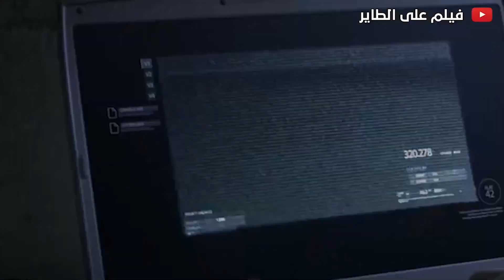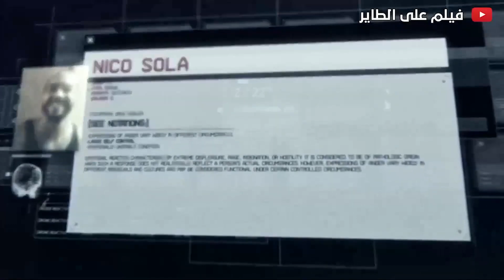شاب بيكتسب قوه خارقه بعد ما بيتم اجراء تجربه خطيره عليه 🔥| ملخص فيلم Higher Power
ملخص فيلم
ملخص فيلم Higher Power

ملخص فيلم ريش
ملخص فيلم وجدة
ملخص قصة فيلم fight club
ملخص قصة فيلم interstellar
ملخص قصة فيلم mother
ملخص قصة فيلم prisoners
ملخص قصة فيلم the theory of everything
ملخص قصة فيلم you